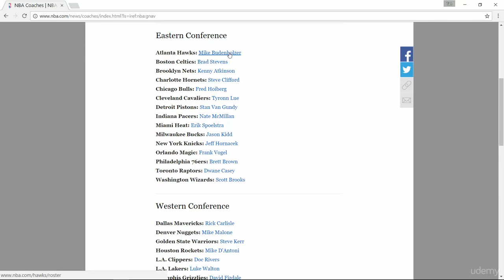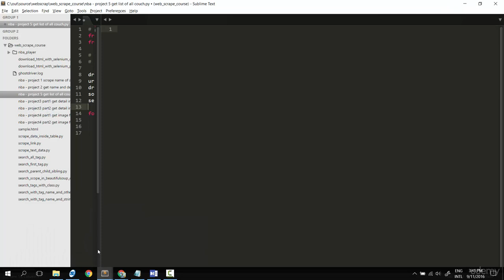029 Project Get list of all couch exercise